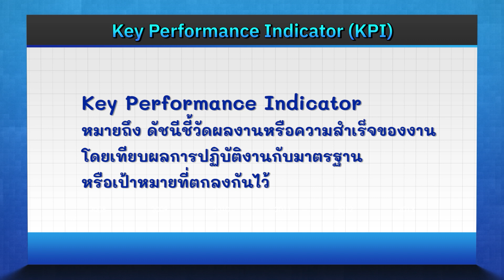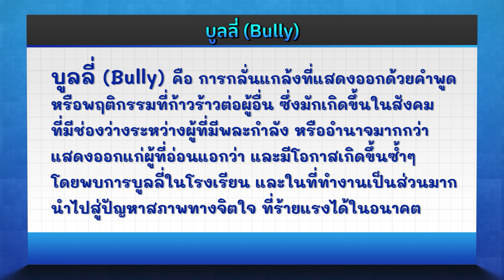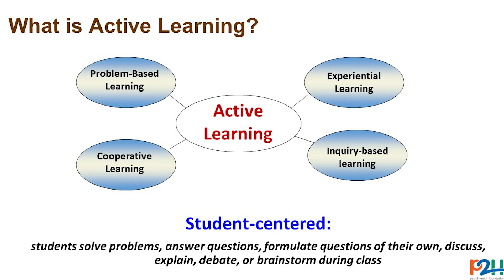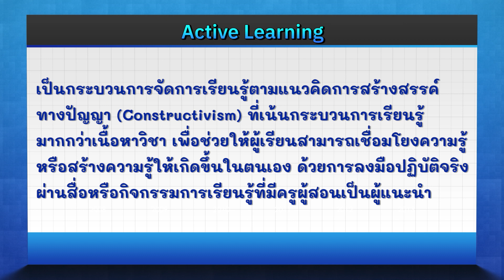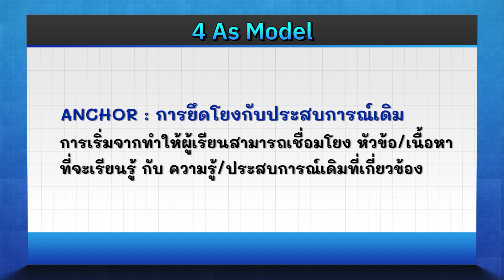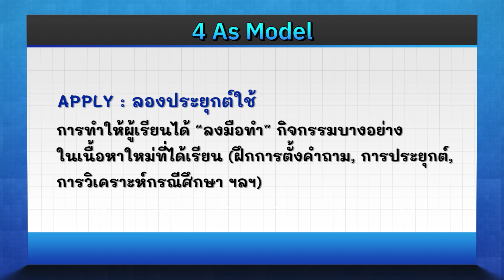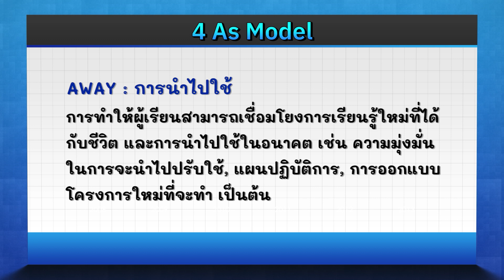รายการ พัฒนาครูกศน. การจัดการเรียนรู้ ActiveLearning ผ่านประสบการณ์ Experiential Learning ตอนที่ 1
รายการพัฒนาครูกศน. การโค้ชเพื่อเพิ่มประสิทธิภาพครูในการจัดการเรียนรู้แบบ Active Learning เรียนรู้เทคนิคการพัฒนาครู สู่การพัฒนาผู้เรียน  เพื่อเพิ่มประสิทธิภาพการเรียนการสอนในศตวรรษที่ 21 (เพื่อให้ครูเข้าใจหลักการ วิธีการเรียนรู้ และการออกแบบ การเรียนรู้แบบ Active Learning  กระบวนการที่จะทำให้ครูเข้าใจว่าถ้าเขาจะไปโค้ชครูคนอื่นๆ ต่อไป ผู้โค้ชจะต้องเตรียมตัวอย่างไร และจะต้องฝึกทักษะที่สำคัญอะไรบ้าง)